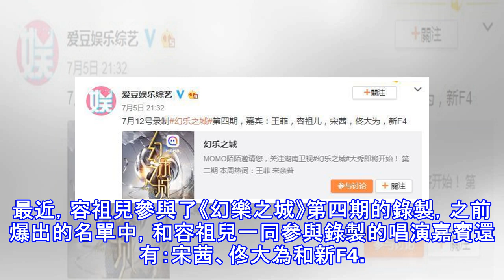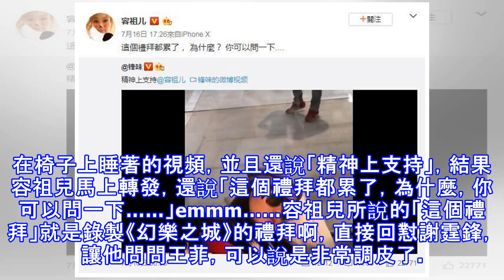容祖兒見到王菲就叫「嫂子」，王菲的反應也太好笑了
不管是以前還是現在，王菲和謝霆鋒都很少同框在人前，兩個人稍微有一點交集，坊間就難免熱鬧一番。本文來自 雪花新聞，本文標題：容祖兒見到王菲就叫「嫂子」，王菲的反應也太好笑了 ,轉載請保留本聲明！ 《幻樂之城》和《中國好聲音》雙雙登陸，雖然我們無法企盼到王菲到《中國好聲音》去做嘉賓導師，也沒辦法看到謝霆鋒去《幻樂之城》當唱演人，但王菲和謝霆鋒還是隔空產生了互動。最近，容祖兒參與了《幻樂之城》第四期的錄製，之前爆出的名單中，和容祖兒一同參與錄製的唱演嘉賓還有：宋茜、佟大為和新F4。真是老中青三代都會被圈粉的一個節目啊，這期嘉賓，有意思了！據說容祖兒當天表現得相當不錯，同期參與錄製的網友也不禁在微博上...